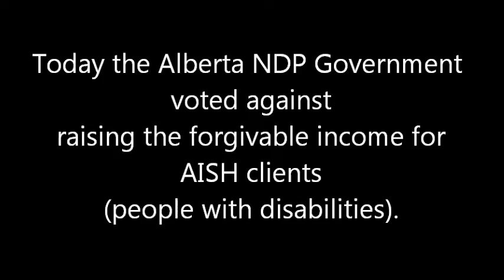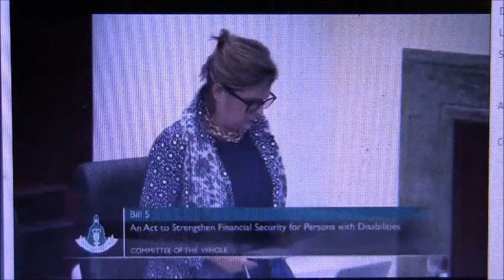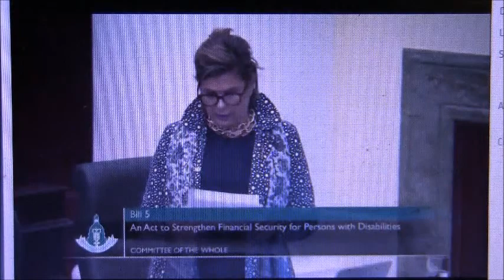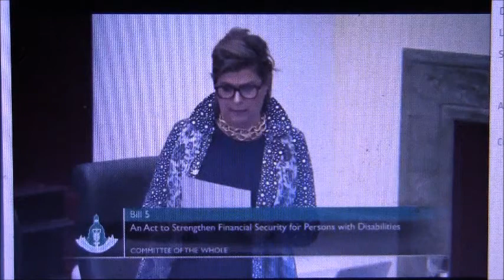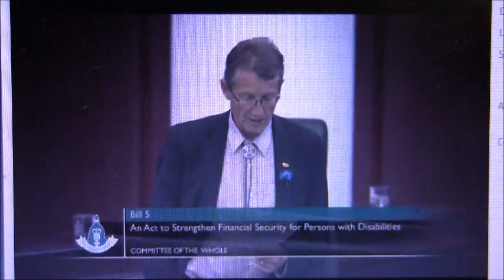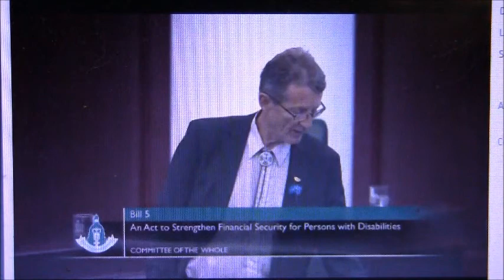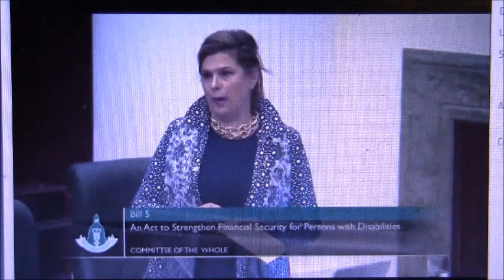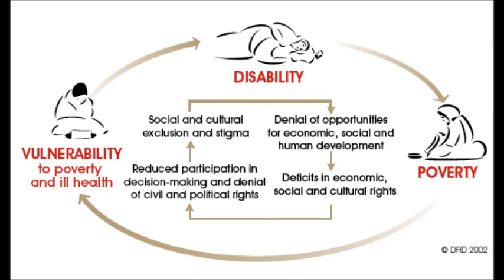Rachel Notley's NDP Government ignores people with disabilities, (again)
Today there was an amendment from Alberta Party MLA Karen McPherson to the Alberta Government to raise the forgivable income for people with disabilities that are on a provincial disability plan.
The last AISH increase was in 2012 and has not kept pace with inflation.
The government voted against it leaving people with disabilities struggling in poverty with 2012 rates.
Minister Irfan Sabir talks about the millions of dollars allocated to the AISH program, but none of that money went to help the people already on AISH.
He is skewing the facts to mislead the uninformed.